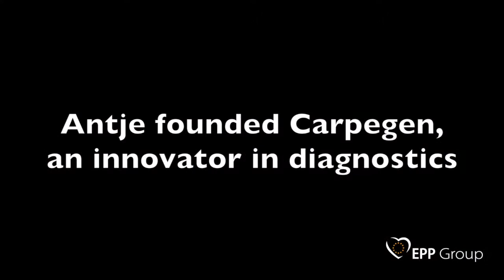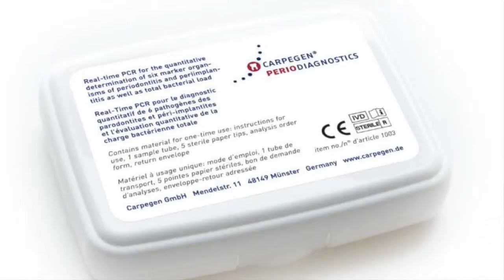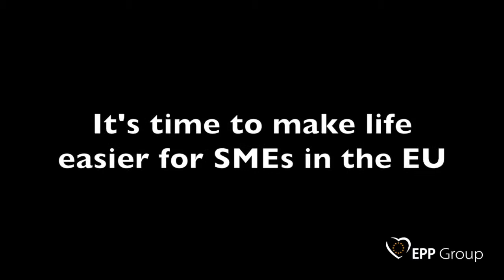What does it take to be a successful SME?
German biotech founder Antje Rötger came to Brussels to share with us her experience as an entrepreneur and the challenges she face. MEP Markus Pieper gives an insight to the changes we fight for in the EPP Group to make life easier for SMEs to start up and prosper.